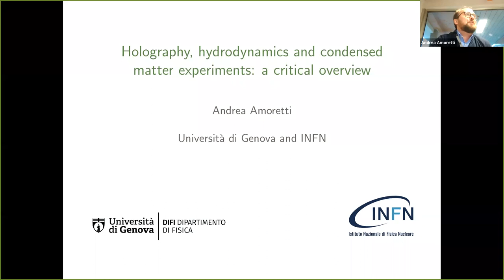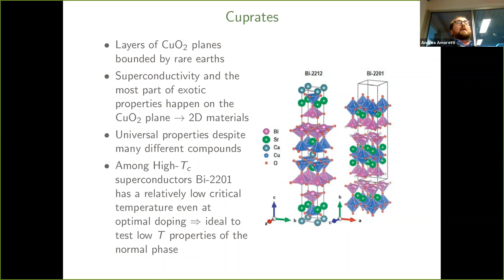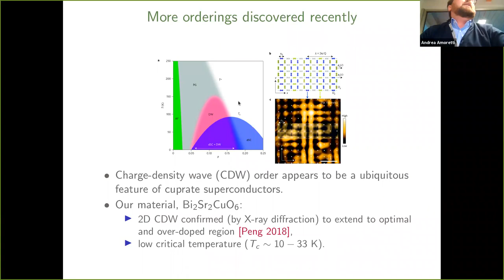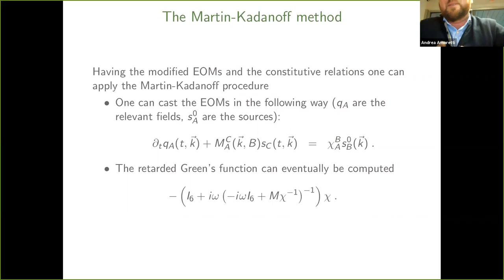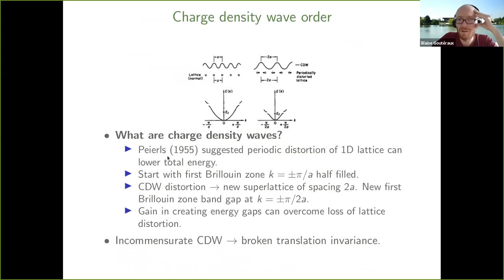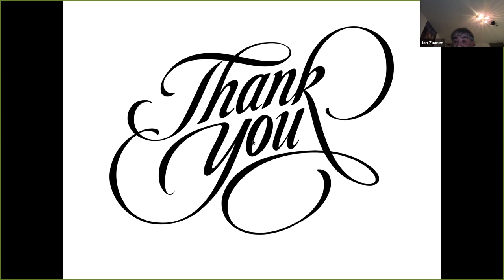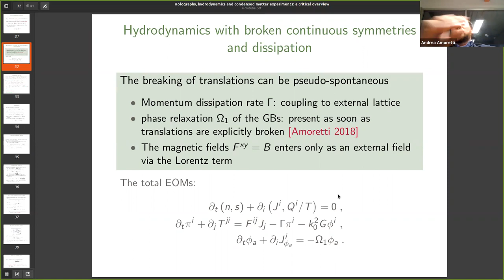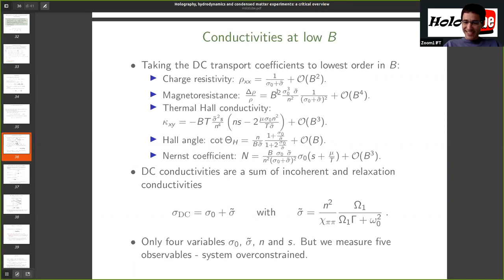A. Amoretti (U. Genova): Holography, hydrodynamics and condensed matter experiments [...]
Speaker: Andrea Amoretti (University of Genova)
Title: Holography, hydrodynamics and condensed matter experiments: a critical overview

Abstract: In this talk I will review the progress that has been done in the last year in the description of strongly coupled condensed matter electron systems by means of hydrodynamic and holographic effective field theories, focusing particularly on the experimental results. Particular attention will be put on recent results on high temperature superconductors. In the final part of the talk I will try to emphasize open questions and possible future directions.

Holotube Webinar on 3/11/2020. More details @